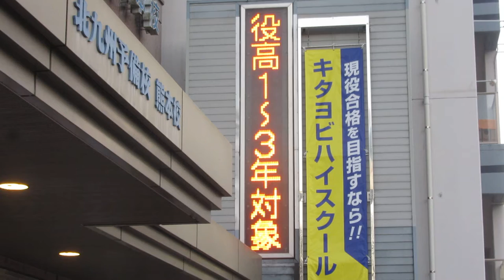広告用の電光掲示板 北九州予備校 熊本校